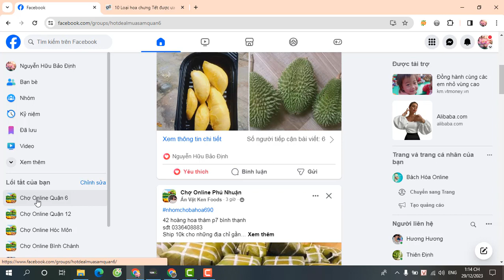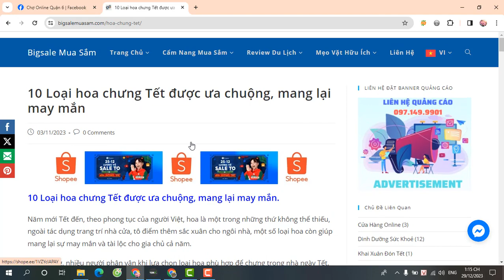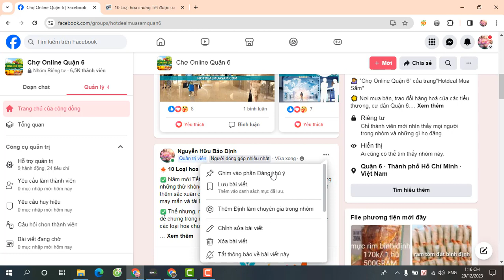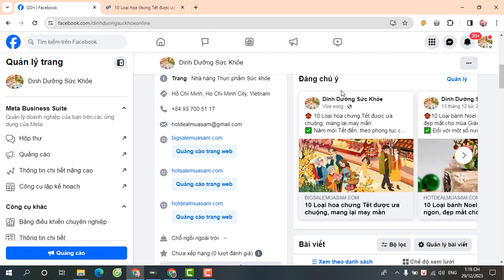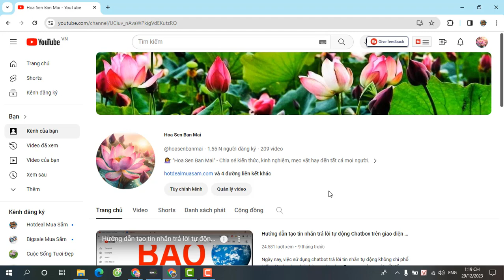Hướng dẫn cách ghim bài viết lên đầu trang Group hoặc Fanpage đơn giản, nhanh chóng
Ghim bài viết trên Facebook giúp người dùng có thể ghim bài đăng lên vị trí đầu tiên trong Group hoặc trên Fanpage. Nhưng làm thế nào để có thể thực hiện thao tác đó ? Theo dõi Video sau đây để biết cách nhé.